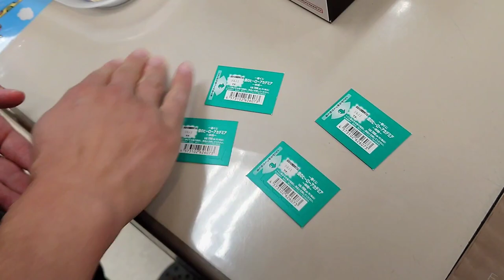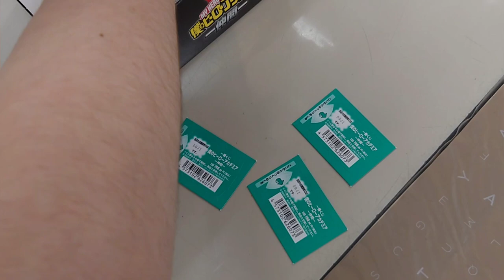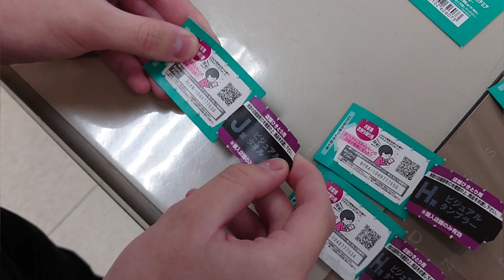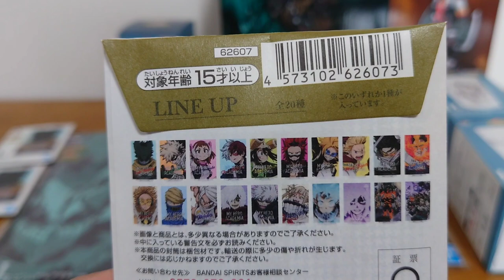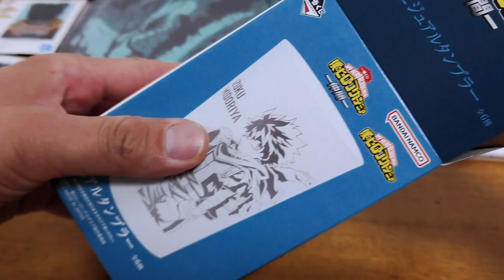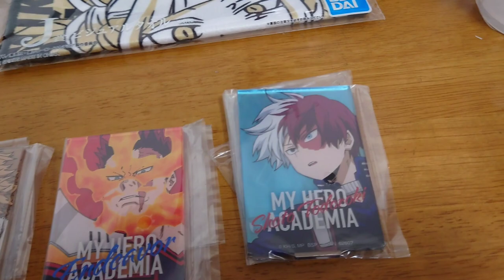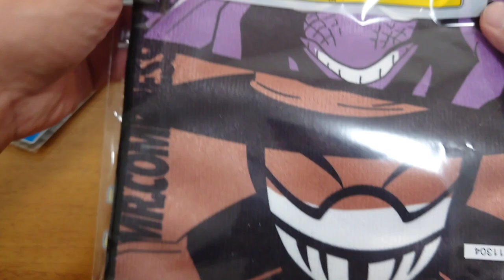# 262 【一番くじ】黒デクしか勝たん！【僕のヒーローアカデミア】一番くじ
黒デク しか勝たん！
ヤバいフィギュアがラインナップの